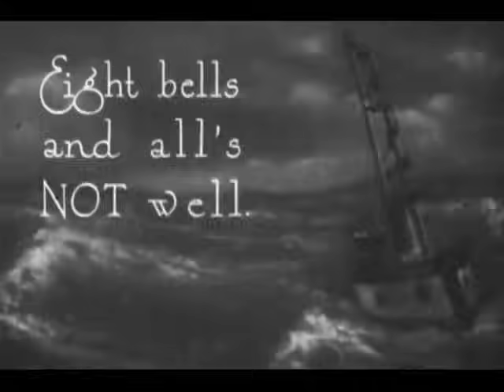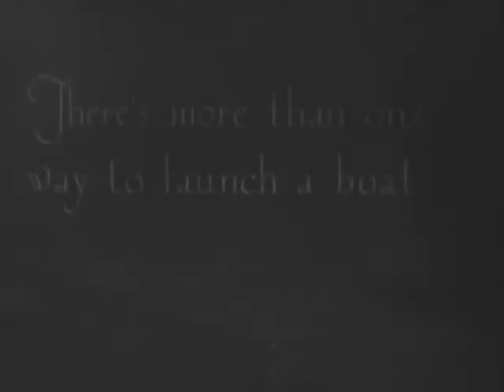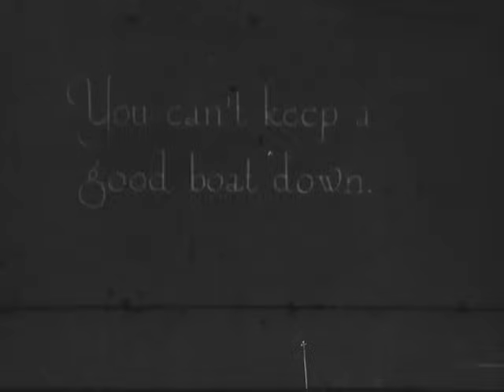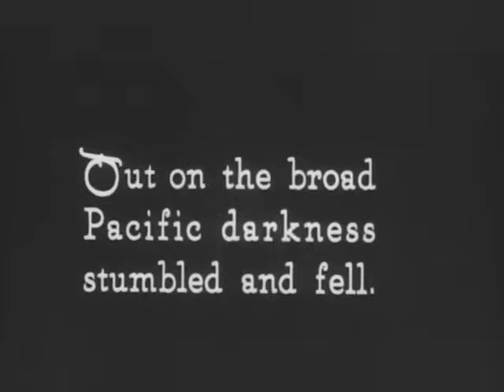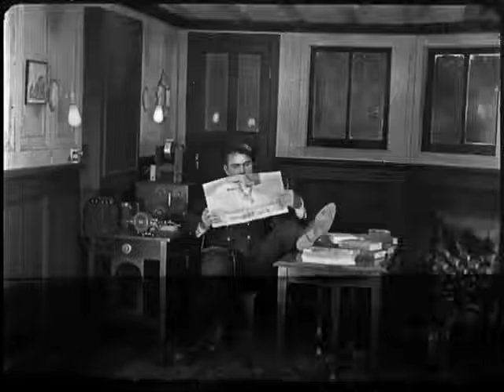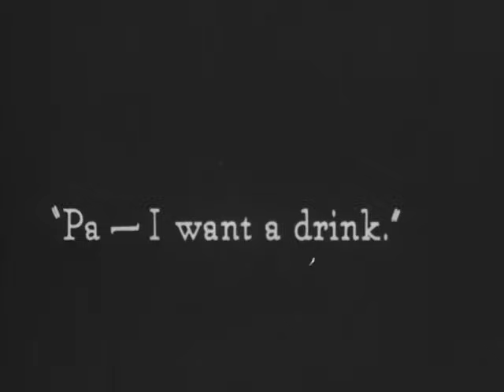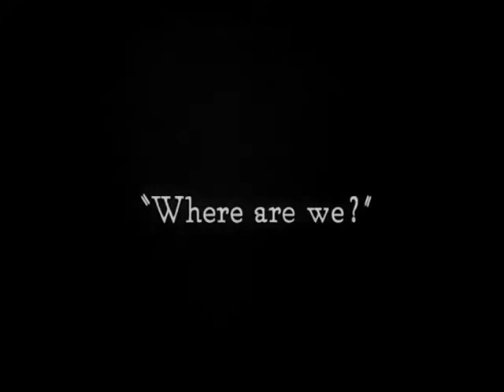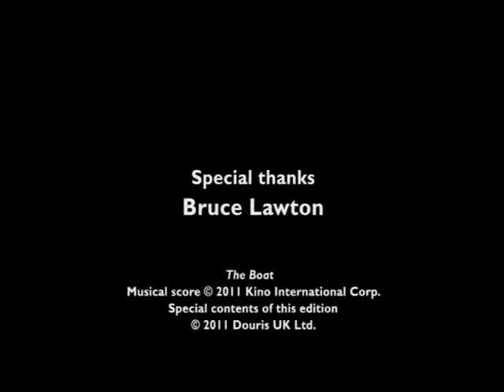Buster Keaton: The Boat (Laurel & Hardy)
Joseph Frank Keaton (October 4, 1895 – February 1, 1966),[2] known professionally as Buster Keaton, was an American actor, comedian, film director, producer, screenwriter, and stunt performer.[3] He is best known for his silent films, in which his trademark was physical comedy with a consistently stoic, deadpan expression that earned him the nickname "The Great Stone Face".[4][5] Critic Roger Ebert wrote of Keaton's "extraordinary period from 1920 to 1929" when he "worked without interruption" on a series of films that make him "the greatest actor-director in the history of the movies".[5] His career declined afterward with a loss of artistic independence when he signed with Metro-Goldwyn-Mayer, his wife divorced him, and he descended into alcoholism. He recovered in the 1940s, remarried, and revived his career as an honored comic performer for the rest of his life, earning an Honorary Academy Award in 1959.
Many of Keaton's films from the 1920s remain highly regarded, such as Sherlock Jr. (1924), The General (1926), and The Cameraman (1928),[6] with The General widely viewed as his masterpiece.[7][8][9] Among its strongest admirers was Orson Welles, who stated that The General was cinema's highest achievement in comedy, and perhaps the greatest film ever made.[10] Keaton in 1996 was recognized as the seventh-greatest film director by Entertainment Weekly,[11] and the American Film Institute ranked him in 1999 as the 21st greatest male star of classic Hollywood cinema.[12]